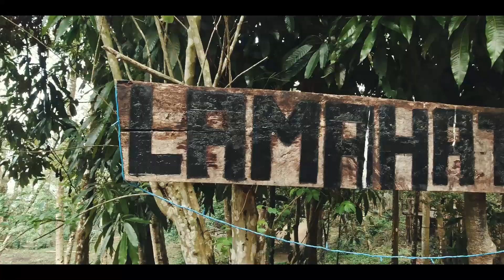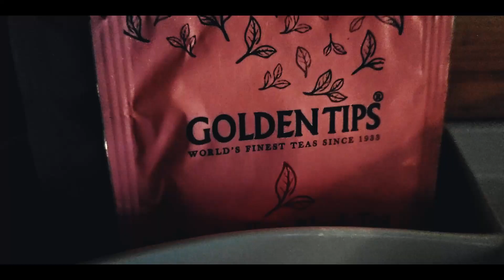Thank goodness we had a 4x4 car!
Hi! We are George and Salina - a north meets south couple. We have a beautiful daughter Alissa who is 7 years old. For our first trip after the Covid lockdowns, we traveled to Darjeeling to meet Salina's maternal relatives. This video is episode #3 of our trip from Trivandrum in Kerala to Darjeeling in West Bengal. In this video, we travel to Lamahatta Farms, driving a 4x4 Toyota Fortuner down a mountain path for a stay at their cabin in the woods.